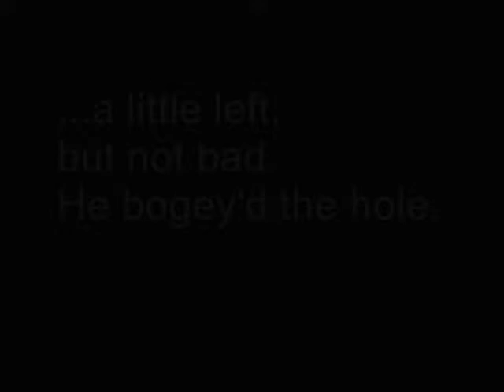JAC in the (tee) box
Jordan Crawford's second outing with the varsity golf team.